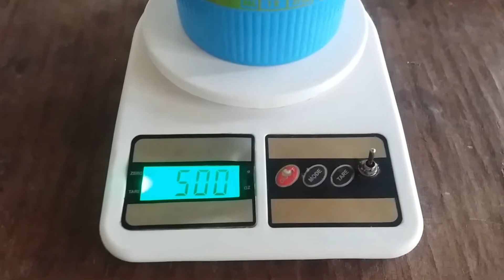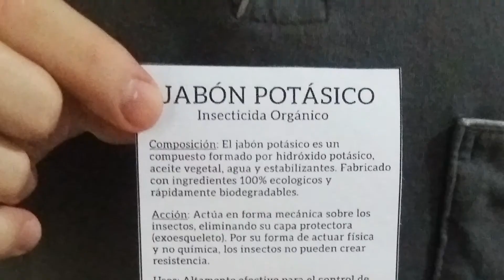JABÓN POTÁSICO ¿Cómo se prepara y aplicar correctamente en la huerta?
👉 Te explico cómo preparar el jabón potásico con las proporciones y precauciones a tener en cuenta. El jabón potásico es el insecticida orgánico de preferencia para la huerta, económico y con mucha utilidad.

🌱 Además te muestro un ejemplo real en la huerta de cómo eliminar pulgones de tus plantas y su tiempo de efectividad.

🔎 Jabón potásico: Cómo se usa? Cómo se prepara? Sirve para pulgones? En suculentas? Para hongos? Podrás verlo en este video y ante cualquier duda pregúntame en los comentarios. 👍

☑️ El jabón potásico funciona mediante contacto directo con el insecto y no posee poder residual, por eso es muy importante asegurarse de rociar bien a las plagas con el producto preparado.